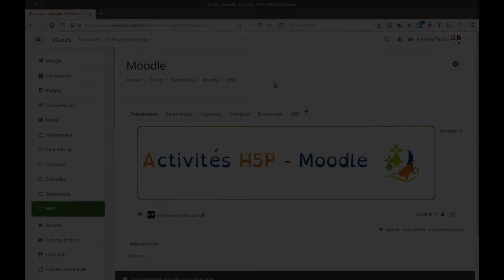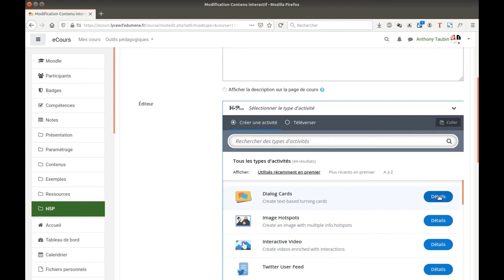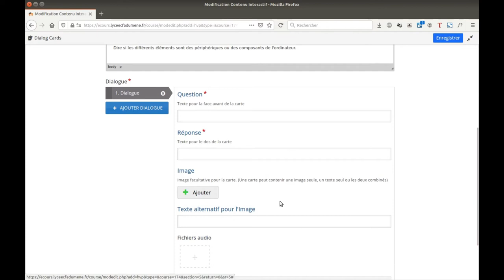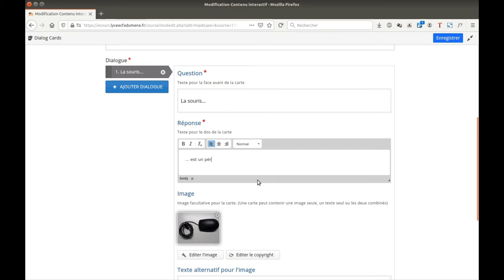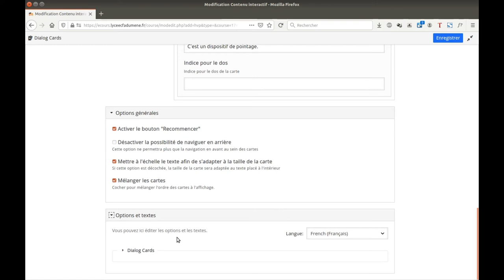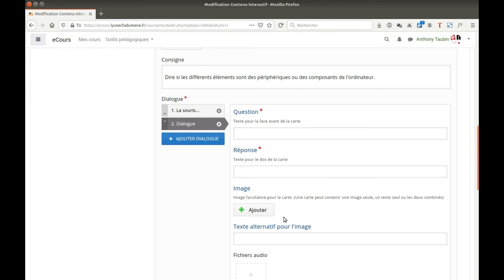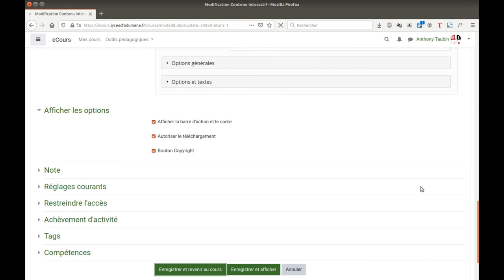Tuto vidéo : Réaliser une activité Dialog Cards H5P dans Moodle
Points à retenir :
- Texte de la question : face avant
- Texte de la réponse : face arrière
- Image
- Son éventuellement
- Indices